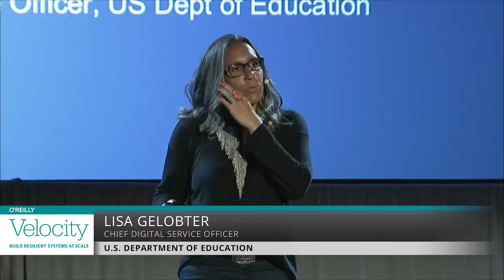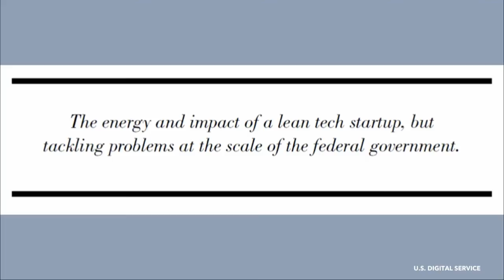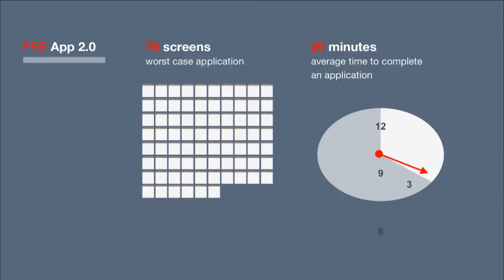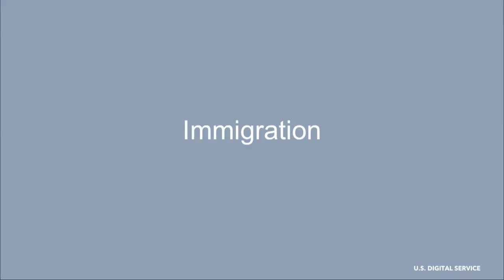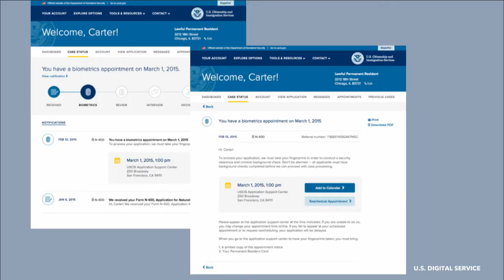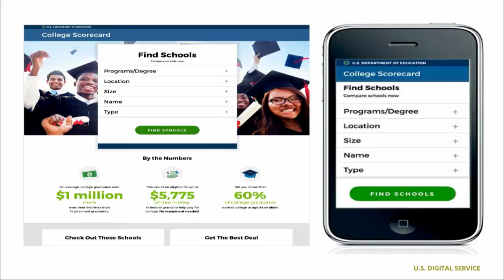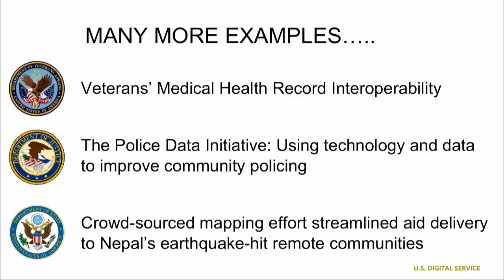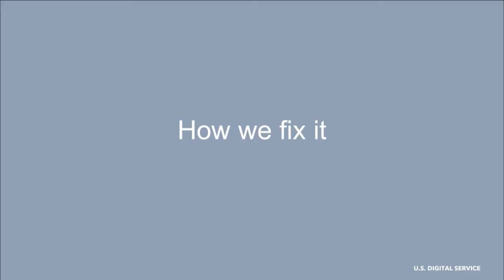Lisa Gelobter Keynote - Velocity New York 2015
A talk on experiences behind the Digital Coalition, Healthcare.gov, moving the I-90 form online, and the College Scorecard.

About Lisa Gelobter (U.S. Department of Education): Lisa Gelobter works for the White House, in the United States Digital Service. She is currently serving as the Chief Digital Service Officer with the US Department of Education.

Lisa has been working in digital technology for more than 20 years, with a focus on strategy, operations, and product development. She has been integrally involved with the advent of several pioneering internet technologies, including Shockwave, the genesis of animation on the web, and the emergence of online video by way of Brightcove, Joost, and The FeedRoom. Previously, Lisa was the Interim Head of Digital for BET Networks and ran Technology, Product and Business Operations. She was also a member of the senior management team for the launch of Hulu. Through the convergence of media and technology, Lisa has been fortunate enough to have had an impact on how, where, and when media is consumed and she is now bringing that consumer focus and transformative practice to bear in government.

Lisa is proud to be a Black Woman with a degree in Computer Science. Go STEM!